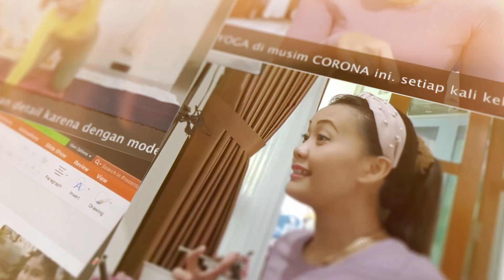AWAS! PINGSAN DI KAMAR MANDI LHO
NAH INI GAMBARAN KELAS birth partner aliyas pendamping persalinan dan comfort measure

jika Anda ingin ikut kelasnya, silahkan langsung hubungi AMIN di 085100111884